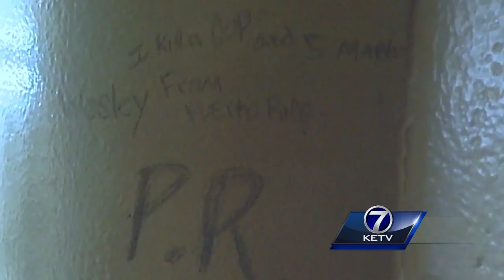Wesley Correa-Carmenaty pleads guilty to a dozen charges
Alexandra Stone reports.